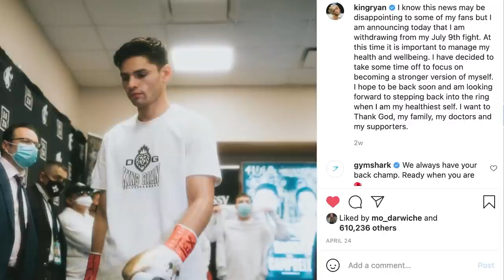Ryan Garcia vs. Javier Fortuna - A CLOSER LOOK (4K)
Ryan Garcia and Javier Fortuna will meet in the ring after all.

The fighters have agreed to a deal for a 135-pound fight on July 16 at Crypto.com Arena in Los Angeles on DAZN!

Garcia and Fortuna were set to fight last July, but Garcia withdrew to address his mental health. The star boxer was then lined up to fight Joseph Diaz Jr. in November 2021 but was forced to pull out after he suffered a wrist injury that required surgery.

The 23-year-old from Southern California finally returned in April with a unanimous-decision win over Emmanuel Tagoe.

While many are calling for a huge fight with Tank, Garcia is set for perhaps the toughest assignment of his career, even if Fortuna isn't on Davis' level. The 33-year-old Dominican boxer shapes up as a second world-class opponent in three fights for Garcia after a seventh-round TKO of Luke Campbell in January 2021.

Fortuna (37-3-1, 26 KOs) possesses a powerful left hand and an aggressive, free-swinging style, but he's coming off a clear decision defeat to Diaz in July. Fortuna bounced back in February with a stay-busy first-round KO and now lands the fight he's been lobbying for.

"Ryan Garcia should take this fight very seriously and train properly because he will be facing, by far, the best fighter of his career," Fortuna said last April before the July 2021 bout was cancelled.

"Hopefully on fight night, there will be no excuses for his loss. ... I have too much of everything for Ryan Garcia. His [win over Campbell] showed how easy he is to hit. And his power won't mean anything to me. But mine will put him to sleep."

If Garcia, can push past Fortuna, a fight with "Tank" Davis is among the biggest in all of boxing.

But first things first - Here's a preview of Garcia Fortuna!